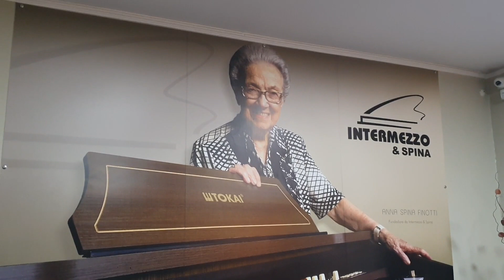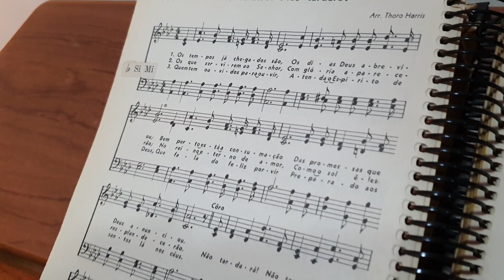Especial no Órgão da irmã Anna Spina | "Não tardará! Não tardará!" | Hino 383 H4 CCB | Minami MD-10I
Este hino do antigo hinário número 4 da CCB que teve sua melodia retirada na edição de número 5, fazendo com que ficasse marcado sua execução naquela oportunidade.

O órgão MD-10I foi lançado em 2001, projeto que contou com a curadoria da irmã Anna Spina que pensou em cada detalhe para que esse modelo atendesse com excelência a necessidade da igreja e das organistas da CCB. Em 2021 foi lançado o modelo MD-10 EVO em comemoração aos 20 anos desse que é o modelo mais vendido do Brasil e mais presente nas igrejas da CCB, sucesso absoluto.

Tive o privilégio de tocá-lo no órgão da nossa querida irmã Anna Spina Finotti, pessoa central na parte musical e desenvolvimento desta na CCB, tendo participado da elaboração dos hinários 3, 4 e 5, sendo a examinadora mais antiga e ocupando o cargo de regional que é destinado apenas aos homens dentro da instituição.

Dedicou a vida a música, fez um legado e uma história onde o desenvolvimento e aprimoramento foi a base para se chegar até aqui. Devemos muito ao trabalho dela, sem ela com certeza nada disse teria acontecido.

Máximo respeito a essa irmã, seu trabalho e seu legado!

Agradecimento especial ao especialista de órgão da Intermezzo e meu amigo, Gabriel Sanches,  pela gravação do vídeo e por toda atenção,  entre está disponível para atendimento de vendas de órgãos e instrumentos musicais.

Deus abençoe!